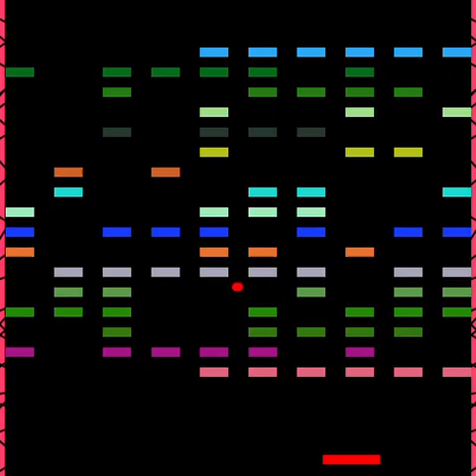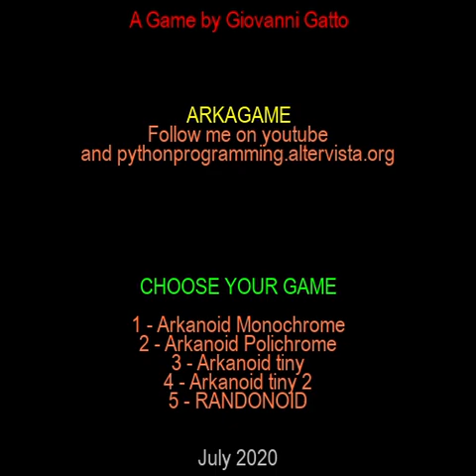Arkanoid / Breakout made in Python in 5 different styles